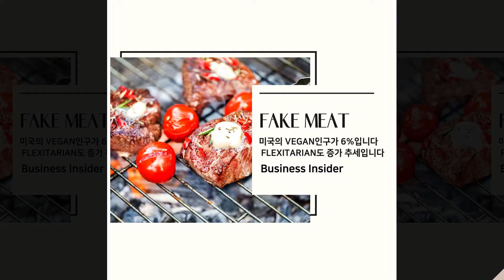퇴근 후 직장인 영어 소셜 네트워킹 토크샵!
Weekly 영어 루틴을 만들어 보세요.
좋은 사람들과 흥미로운 주제로 진행되는
대화에 참여해보세요!

자세한 내용은 다음 링크를 확인하세요